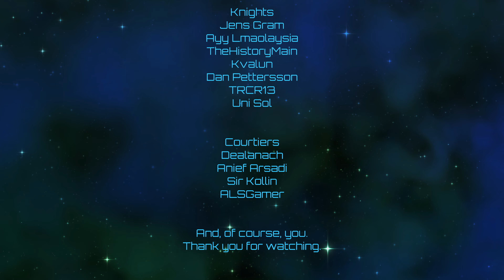Crusader Kings III | Raiders of Man | Episode 24